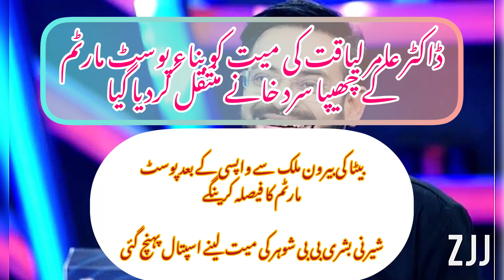ڈاکٹر عامر لیاقت حسین کا پوسٹ مارٹم نہ ہوسکا | لندن میں بیٹے کا انتظار | مشاورت سے پوسٹ مارٹم ہو گا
معروف نعت خواں ٹی وی اینکر سماجی رہنما رکن قومی اسمبلی ڈاکٹر عامر لیاقت حسین آج گھر میں مردہ پائے گئے ۔ ان کی لاش کو پوسٹ مارٹم کے لئے جناح اسپتال منتقل کردیا گیا ۔ جہاں اہلخانہ نے پوسٹ مارٹم سے انکار کردیا ۔ بیٹا لندن سے آئے گا اس کی مشاورت سے پوسٹ مارٹم ہو گا ۔ عامر لیاقت حسین کی سابق اہلیہ شیرنی بن کر شوہر کی میت لینے بچوں کے ہمراہ اسپتال پہنچ گئی ۔ شدید غم سے نڈھال اہلیہ اشکبار تھی ۔